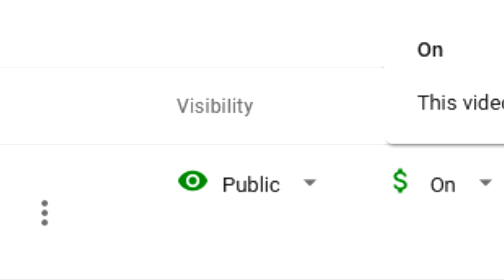My stats I`m proud of :)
Just what I wanted.